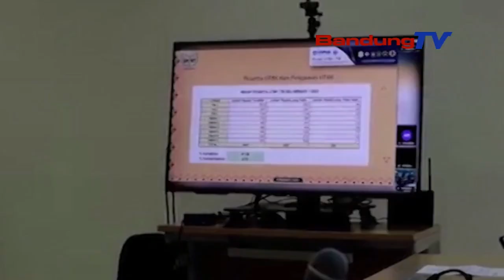PENGAMANAN MAKSIMAL ANTISIPASI KECURANGAN PADA UTBK GELOMBANG 2